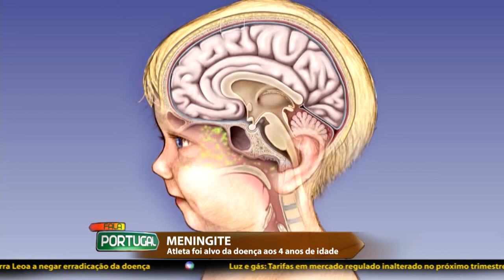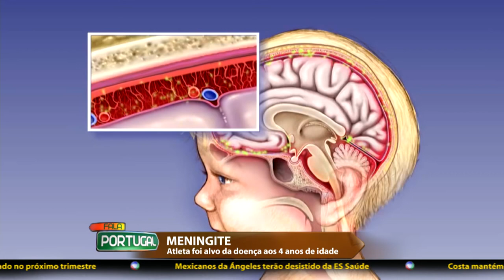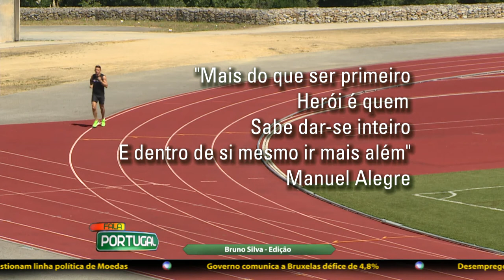Lenine Cunha: O herói paralímpico - Fala Portugal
Conheça a história do atleta português mais medalhado do mundo. Lenine Cunha esteve à conversa com a TV RECORD. Falou sobre a doença que o afetou aos quatro anos de idade e ainda sobre o seu percurso de sucesso no atletismo adaptado. Uma Grande Reportagem de Mário Carneiro, Hugo Veigas e Bruno Silva.